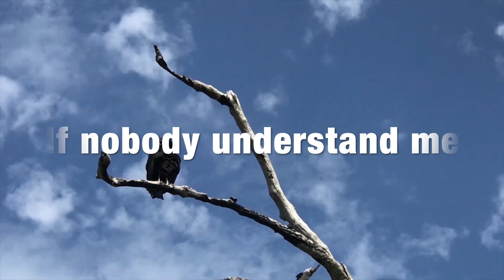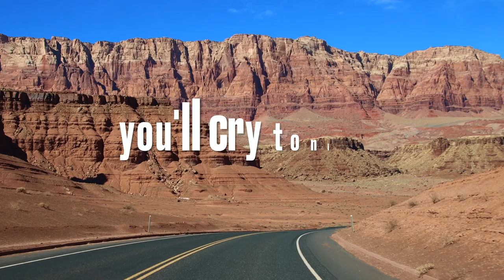Silver Roy - Save Your Life (VIDEO/LYRIC)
Save your life nació en un momento de mi vida turbulento, una montaña rusa de emociones donde eres incapaz de encontrar paz.
Te es muy difícil manejar las emociones y vives todo con una intensidad extrema.
A los 21 me encontraba pasando un tiempo con mis abuelos donde llegue a encontrar el hueco perfecto para poder trabajar estas emociones a través de la música. Mi abuelos tenían aparte de la casa donde vivían, un local a pie de calle con una buena acústica y espacio perfecto para desenvolverme.
Pues allí me bajaba cada tarde a canturrear y escribir canciones.
Fue una etapa muy buena en ese sentido, compuse muchos de los temas que luego aparecerían en mi trabajo ¨The Lament¨.
Desde aquel momento ese local tuvo siempre un significado muy especial para mi y volvía siempre que podia a crear esa magia y recordar todos los momentos que allí había vivido con mi abuela.
Lamentablemente esa local fue traspasado hace unos años y ya no podré volver a experimentar esas sensaciones..
pero quedan las canciones que de allí salieron, entre ellas esta : Save Your Life.